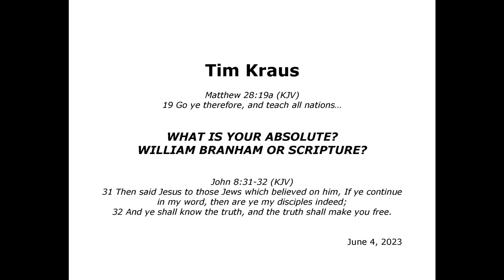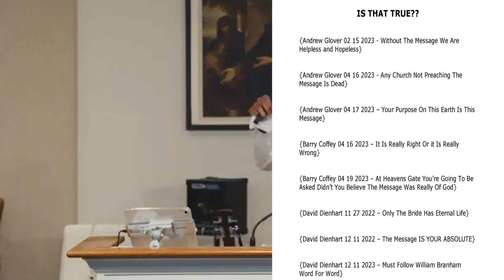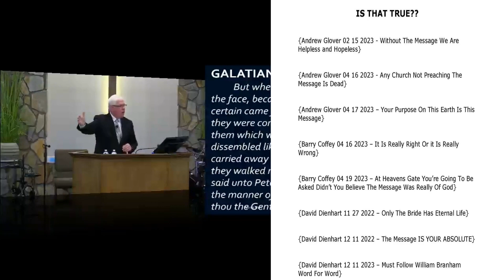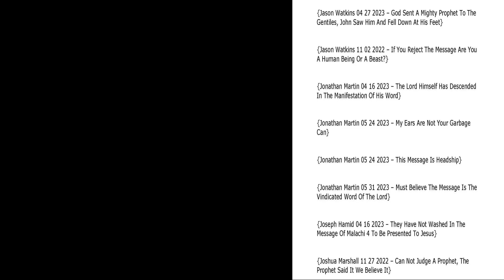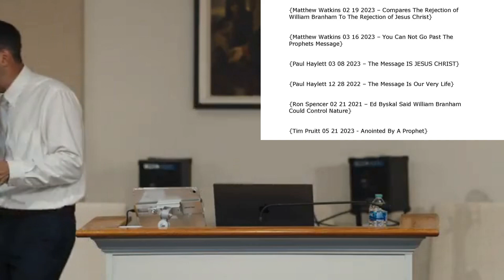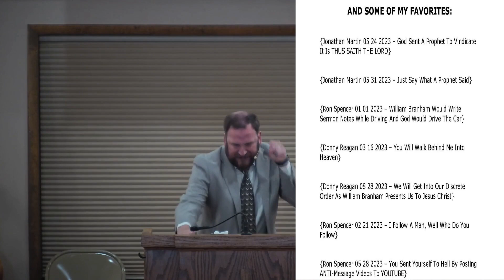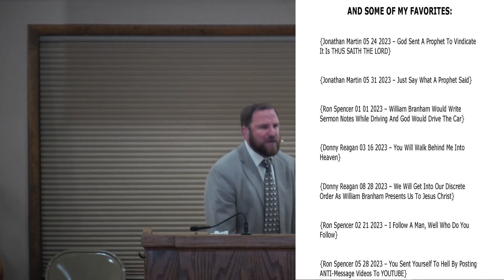What Is Your Absolute? William Branham or Scripture?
Joseph Hamid 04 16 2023 – They Have Not Washed In The Message Of Malachi 4 To Be Presented To Jesus

Joshua Marshall 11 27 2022 – Can Not Judge A Prophet, The Prophet Said It We Believe It

Matthew Watkins 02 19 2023 – Compares The Rejection of William Branham To The Rejection of Jesus Christ

Matthew Watkins 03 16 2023 – You Can Not Go Past The Prophets Message

Paul Haylett 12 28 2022 – The Message Is Our Very Life

Ron Spencer 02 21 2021 – Ed Byskal Said William Branham Could Control Nature

Tom Rae 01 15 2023 – God Came Down And Lived In A Veil Called William Branham

Tom Rae 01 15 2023 – The Answer To Every Question Is In The Message

Tom Rae 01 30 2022 – The Message Is The Absolute, Don’t You Dare Add To The Word of God

Tom Rae 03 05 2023 – Must Have A Prophet To Marry You To Christ

Tom Rae 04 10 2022 – This Message Is the Thought Of God

Tom Rae 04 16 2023 – You Can Not Get The Holy Ghose Without The Message

Tom Rae 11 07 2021 – If You Can’t Filter Your Thoughts Through The Message, Don’t Filter Your Thoughts.  You Don’t Have A Thought

Jonathan Martin 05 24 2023 – God Sent A Prophet To Vindicate It Is THUS SAITH THE LORD

Jonathan Martin 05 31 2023 – Just Say What A Prophet Said

Ron Spencer 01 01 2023 – William Branham Would Write Sermon Notes While Driving And God Would Drive The Car

Donny Reagan 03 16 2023 – You Will Walk Behind Me Into Heaven

Donny Reagan 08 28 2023 – We Will Get Into Our Discrete Order As William Branham Presents Us To Jesus Christ

Ron Spencer 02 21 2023 – I Follow A Man, Well Who Do You Follow

Ron Spencer 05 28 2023 – You Sent Yourself To Hell By Posting ANTI-Message Videos To YOUTUBE}